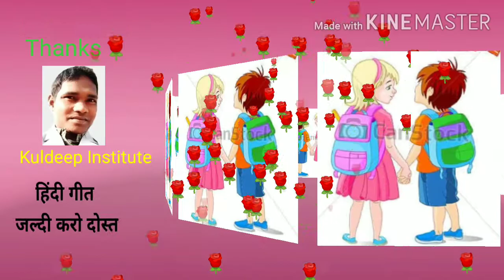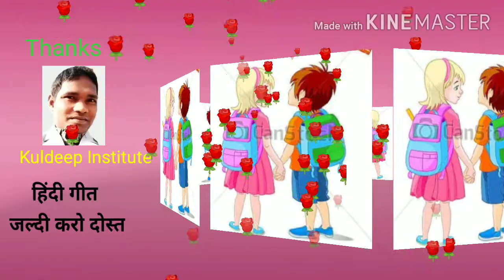हिंदी कविता ,जल्दी करो दोस्त 🌹🌹 ,kuldeep Institute